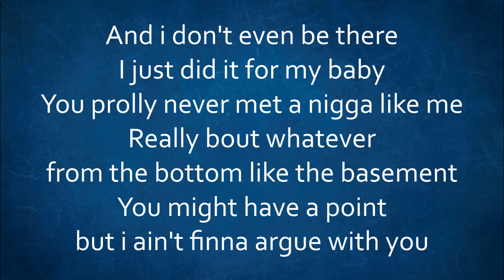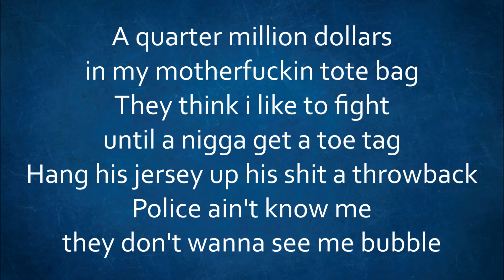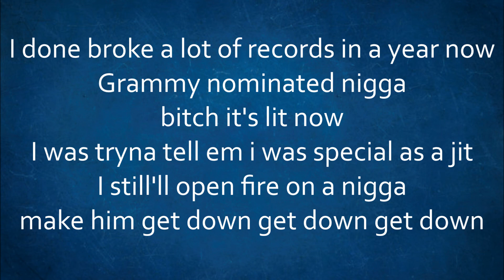DaBaby - TALK ABOUT IT [Lyrics]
By: DaBaby